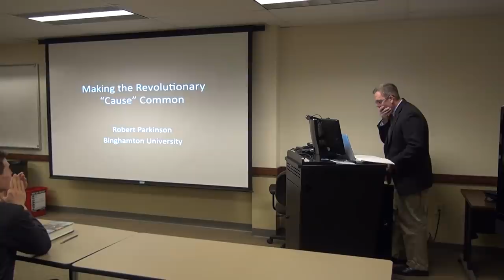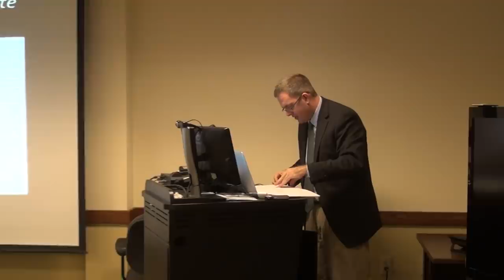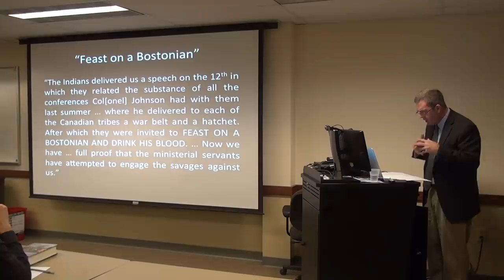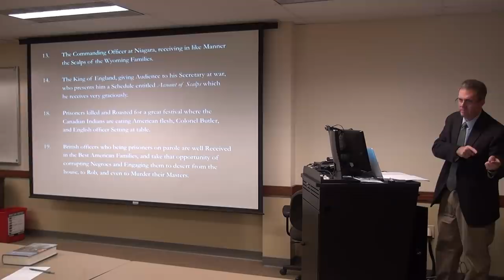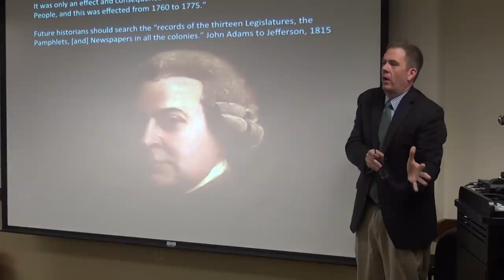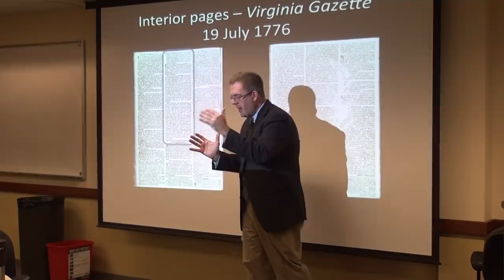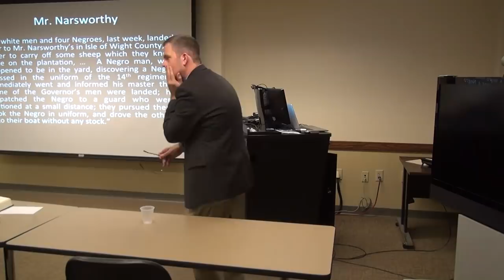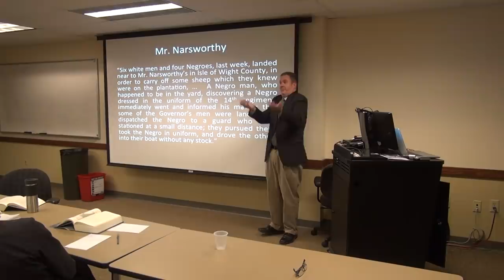Making "the cause" common: Race and Nation in the American Revolution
In this video Professor Rob Parkinson, SUNY-Binghamton, discusses how political and communication leaders in the American Revolution linked anti-British stances to colonial fears and prejudices regarding enslaved Africans and Indians, in “Making ‘the cause’ common: Race and Nation in the American Revolution.” This was a presentation of the Center for Historical Research in the Department of History at Ohio State University.

The Ohio State University Center for Historical Research provides a stimulating intellectual environment for studying important historical issues around the world. Each year the Center brings together scholars from various disciplines to examine issues of broad contemporary relevance in historical perspective. The annual program of the Center is organized around a central theme, which will be explored through a series of seminars.